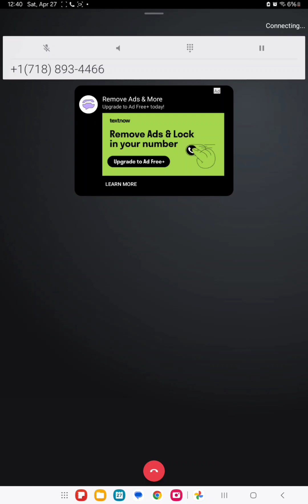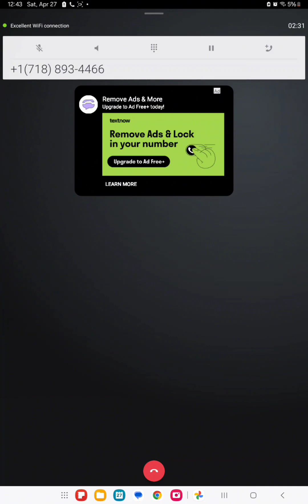Prank strip club call turns RACIST !! 😮😡 *******Guy puts stripper on da phone !!********